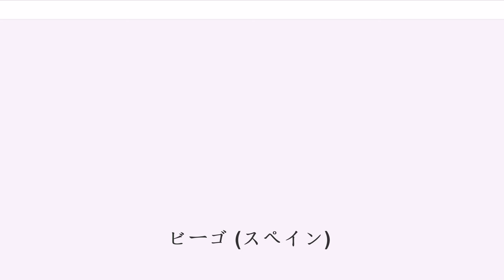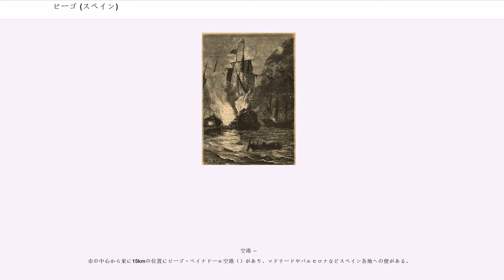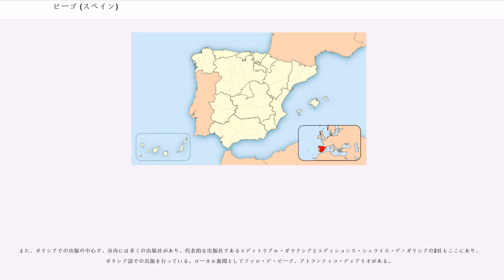ビーゴ (スペイン)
ビーゴ（）は、スペイン・ガリシア州ポンテベドラ県にあるムニシピオ（基礎自治体）。大西洋のリア・デ・ビーゴ（Ría de Vigo）に沿って広がる港湾都市であり、スペイン最大の漁港がある。

ガリシア統計局によると2014年の人口は294.997人（2012年：297,355人、2010年：97,124人）で、州都サンティアゴ・デ・コンポステーラや県都ポンテベドラよりも人口が多く、ガリシア州最大の都市であり、ガリシア一の工業都市でもある。

また、オ・ポリーニョ、バイヨーナ、フォルネーロス・デ・モンテス、ゴンドマール、モス、ニグラン、パソス・デ・ボルベン、レドンデーラ、サルセーダ・デ・カセーラス、ソウトマイヨールなどの周辺自治体とコマルカ（コマルカ・デ・ビーゴ、州と市の中間単位）を形成している。

ビーゴには古くから人が住んでおり、市の中心部である丘の上にローマ人の集落が作られた。ビーゴの語源はラテン語の「Vicus」（「村」の意）から来ている。中世にはヴァイキングの襲撃に何度かみまわれた。中世のビーゴは近隣の村の一部であり、独立した村として文献に現れるのは15世紀になってからである。

1585年、イングランドの海賊フランシス・ドレークがビーゴを襲い、一時的に占拠した後で建物を焼き払った。数十年後にはトルコの艦隊に襲われた。1656年、フェリペ4世の時代に現在も一部が残っている市壁が作られた。この時代は、いくどもの襲撃にもかかわらず、ビーゴは初期の商業を発展させ、スペイン王から特権を与えられた。

スペイン継承戦争では、1702年にビーゴ湾の海戦が起きた。1719年、スペインの艦隊がスコットランド侵攻のためにビーゴを出発しようとしているとして、イギリスの艦隊に包囲された。

19世紀始めのスペイン独立戦争では、ビーゴは1809年1月までフランスの攻撃に耐え、ガリシアで最初に解放された都市となった。フランスから解放された3月28日は「レコンキスタの日」として祝われている。

19世紀から20世紀にかけてビーゴは急速に発展した。その結果、ガリシアのほかの都市に比べて市街は無秩序にできあがっている。

ビーゴはガリシア州の工業の中心地であり、自動車工場や造船所がある。PSAプジョー・シトロエンの工場はガリシア州での雇用に貢献しており、2003年には47,300台の自動車が生産され、その88%がスペイン外に輸出された。

ビーゴにはヨーロッパ最大の漁港があり、漁業会社ペスカノバ（）の本拠地である。また、欧州連合のヨーロッパ漁業局（）の本部が置かれる予定。

金融ではカイシャノバ（、正式にはCaixa de Aforros de Vigo, Ourense e Pontevedra）の本店がある。
自治体首長はガリシア社会主義者党（PSdeG-PSOE）のアベル・ラモン・カバジェーロ・アルバレス（Abel Ramón Caballero Álvarez）、自治体評議員は、ガリシア国民党（PPdeG）：13、ガリシア社会党：11、ガリシア民族主義ブロック（BNG）：3、となっている（2011年5月22日の自治体選挙結果、得票順）。

ビーゴは、ポンテベドラ県第3司法管轄区であるビーゴ司法管轄区に属し、同管轄区の中心自治体である。

以下、郊外の観光地である

参考文献：『地球の歩き方 スペイン 2004〜2005年度版』ダイヤモンド・ビッグ社、『Lonely Planet Spain 第5版』

空港 −
市の中心から東に15kmの位置にビーゴ・ペイナドール空港（）があり、マドリードやバルセロナなどスペイン各地への便がある。

鉄道 −
市街地東部にビーゴ駅があり、周辺はホテルが多く存在する。サンティアゴ・デ・コンポステーラやア・コルーニャへは1時間に1本程度の便（約1.5〜2時間）がある。マドリードからの長距離列車は昼に1便（約10時間）、寝台列車が1便ある。
また、ポルトガルのポルトへは1日2便（約3時間）ある。

バス -
市街地の南東にバスターミナルがあり、マドリードやセビーリャ、ビルバオなど国内都市だけでなく、リスボンへの直通バスが1日1便（約8時間）ある。（場所はである）

市内には1990年に創設されたビーゴ大学があり、ビーゴ市内と郊外にキャンパスがあり、他にもポンテベドラとオウレンセにもキャン...